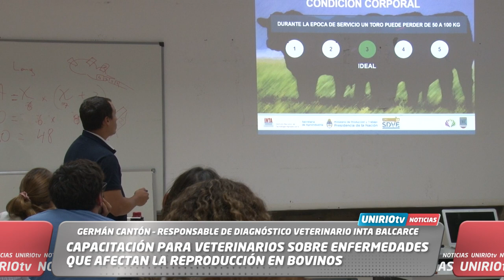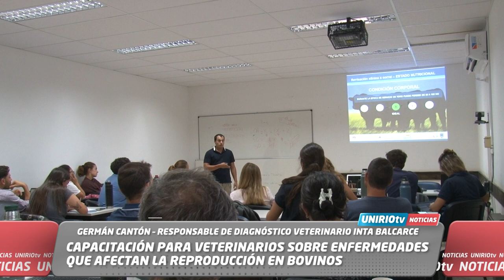CAPACITACIÓN PARA VETERINARIOS SOBRE ENFERMEDADES QUE AFECTAN LA REPRODUCCIÓN EN BOVINOS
GERMÁN CANTÓN – RESPONSABLE DE DIAGNÓSTICO VETERINARIO INTA BALCARCE
UniRio TV
Universidad Nacional de Río Cuarto
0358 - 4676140